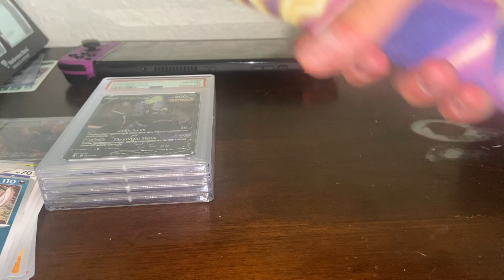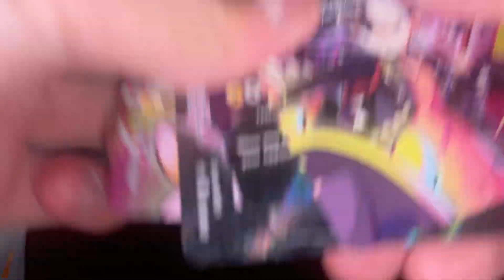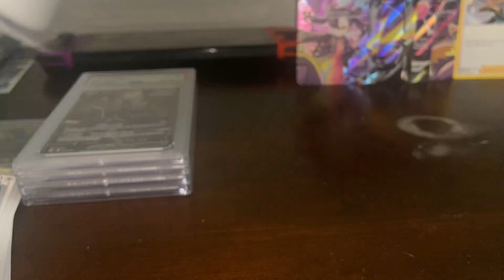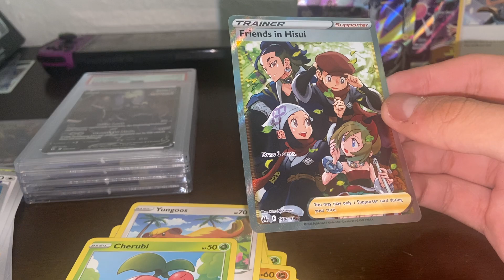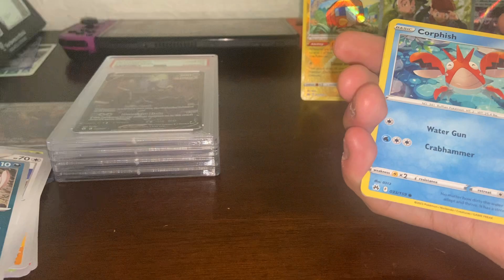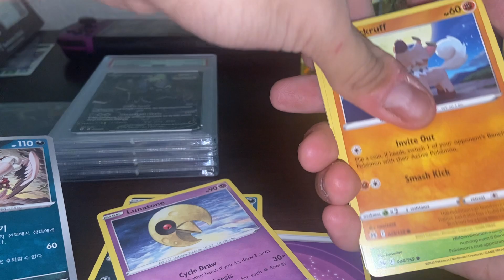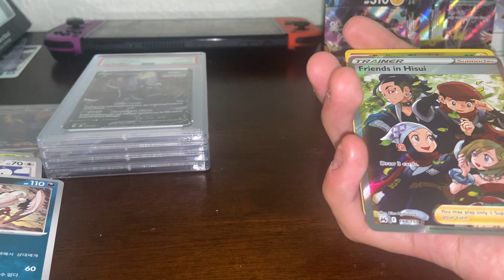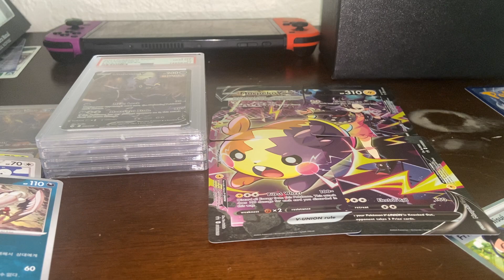Is the Pokemon Crown Zenith Morpeko V-Union Box Worth it 4 Month after it’s Release? (Surprising!)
Today I am opening the pokemon crown zenith morpeko v union box 4 month after it's release and the results are quite releasing, gamestop is currently selling this below market price so I would highly recommend to pick this up for cool promo, cool playmat and 5 crown zenith packs!

5 Likes?